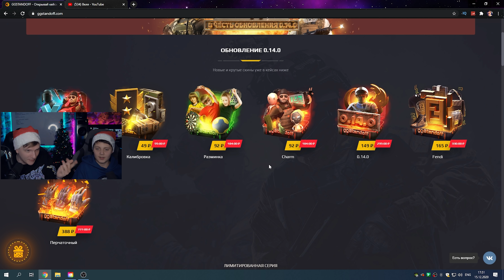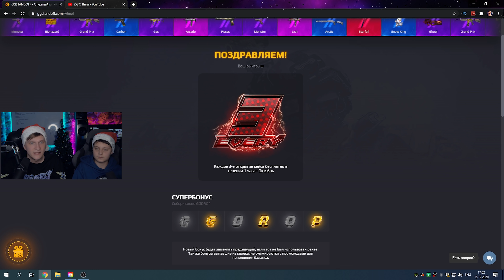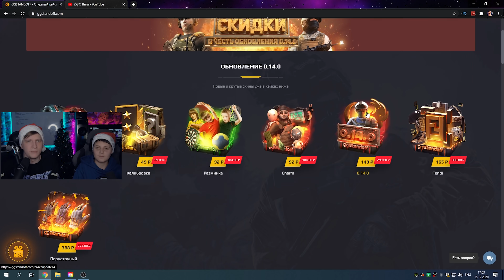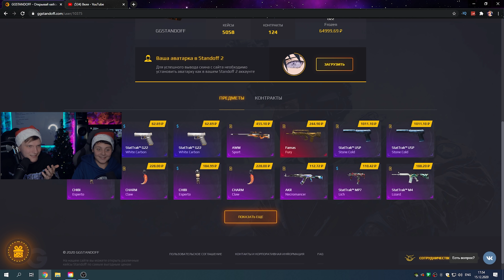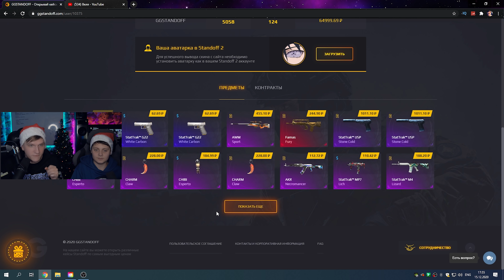ВЕЛЯ ПОДАРИЛ ПОДПИСЧИКУ TREASURE HUNTER И ДВА НОЖА В STANDOFF 2 | РЕАКЦИЯ ПОДПИСЧИКА НА СКИНЫ SO2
💎ХАЛЯВНЫЙ БАРАБАН: VELSOSKA
💰БОНУС НА +40% К ПОПОЛНЕНИЮ: VELSOSKA

Всем привет, у микрофона Веля! Его реакция на дорогой скин - полный разнос! Очень крутая вышла прокачка стандофф 2!